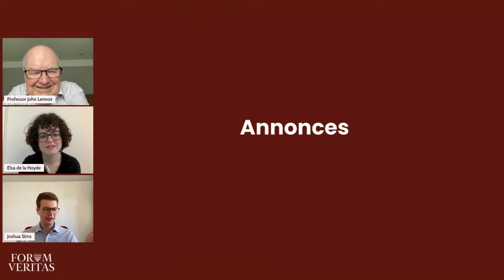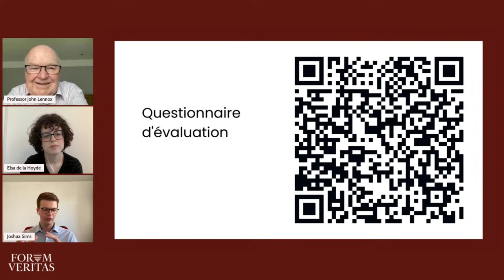Entretien avec John Lennox, mathématicien à l'Université d'Oxford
01:00 Introduction
03:53 How did you become a Christian? Why did you choose christianity and not another religion?
07:38 How do you reconcile your Christian faith and scientific investigation?
09:41 How is your belief in God seen by your academic peers?
11:15 How have you seen the academic world change around the question of science and faith?
21:34 What are the main arguments in favour or against God?
25:36 What is your point of view on the evolution of technology and all the new technologies?
31:09 What makes us Human ?
38:45 Why is it difficult to reconcile atheism with science ?
44:40 If we create intelligence, that is conscious, and we call it Artificial Intelligence, are we AI in the eyes of God ?
47:39 You highlight that understanding intentionality (why the water is boiling) is currently outside the scope of science. Do you think that this is true in principle, or could be integrated to a science of mind (as Charles Taylor argued for cognitive science) ?
51:50 Do areas of mathematics such as the existence of infinites of different sizes (Georg Cantor) bring you closer to God ?

John Lennox est professeur émérite en mathématiques et philosophie des sciences au Green Templeton College à l'université d'Oxford. Il est également associate Fellow à Saïd Business School et Senior Fellow au Trinity Forum.